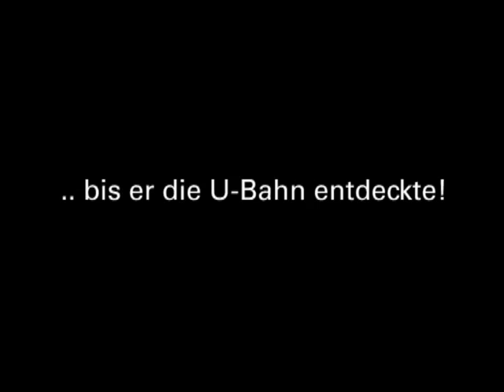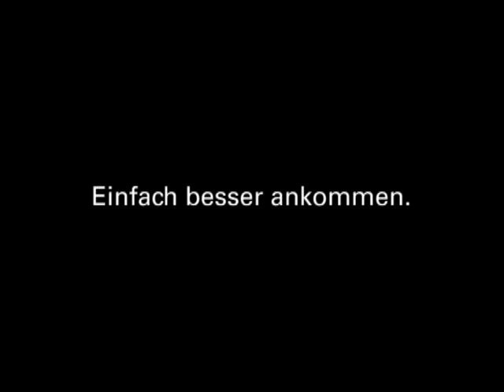Peter & die BVG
Peter just want to have a good time ..